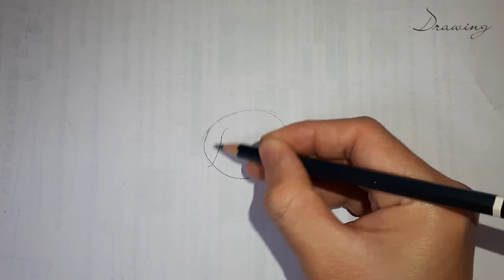How to Draw Poppy from Trolls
"This is a story about happiness: how far some will go to get it, and how far we went to get it back."
- Poppy, Trolls

Watch 'How to Draw Poppy from Trolls' Video Tutorial
Who or what are the Trolls? Unlike the original fairytale creatures, these Trolls are not ugly, slow-witted, or dangerous. The Trolls are exuberantly happy creatures. They love to spend all day singing, dancing, and hugging one another. Poppy is the happiest of all.

Poppy is a Troll princess. As a baby, she escaped with other Trolls from the Bergens, sad, hungry creatures that only feel happy after eating a Troll. Twenty years later, she must rescue her people from the clutches of the Bergens once again.